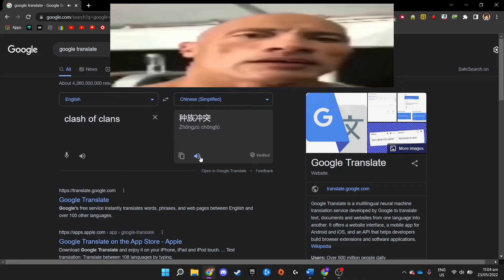Chinese clash of clans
I LOOOOVVVVEEEE CHINESE CLASH OF CLANS